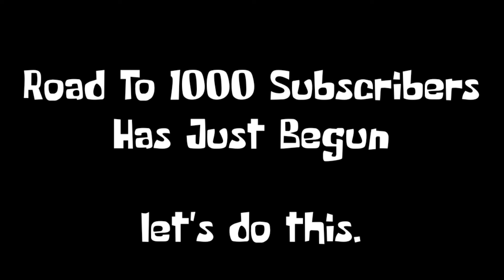Omniman Vs The Starkiller Base (EPIC)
This Viltrum has just put this Laser shooting planet to sleep with one single punch!

     Don't Strike

Also...